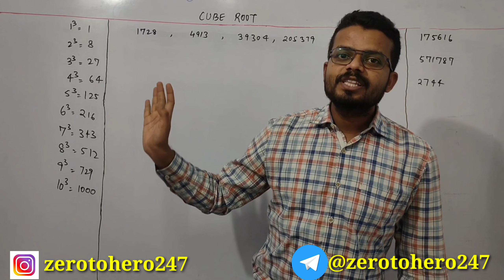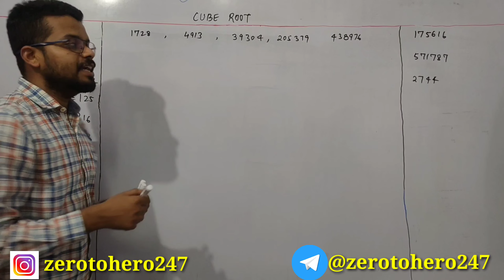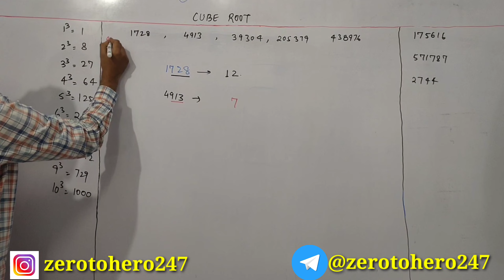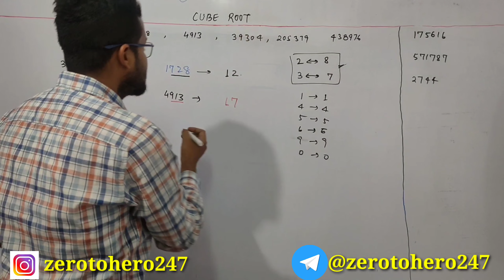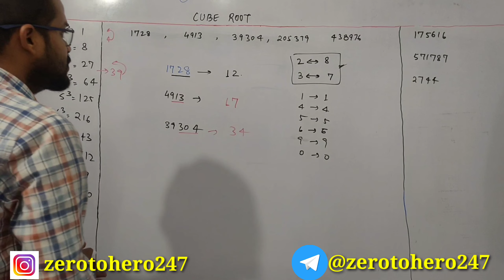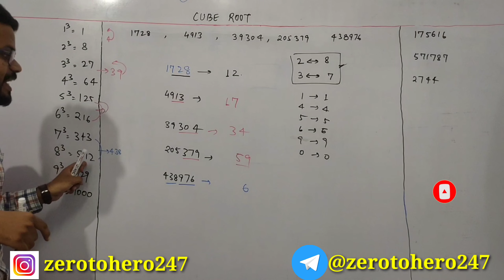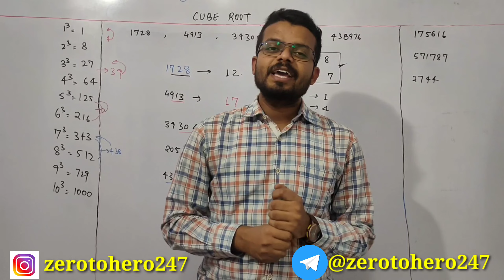Short trick to find cube root of any perfect Cube || घनमूल || Maths || by Sourav_sir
welcome to Zero to Hero 247

This is the video of short trick to find cube root of perfect cube. In this video I have explained how to find cube root of any perfect cube number, which is helpful for fast your speed during calculation in the examination hall, either it is any competitive exam like Navodaya,Sainik school, Army school,NTSE, Olympiad, KVPY,NDA, NA, CDS, SSC, RAILWAY, BANKING etc or class 5th,6th,7th,8th,9th,10th,11th as well as 12th.

Through this channel I only want to make the education in backward areas free and for everyone because in Backward areas there is very weak internet connection due to this it is impossible to attend online classes all the time. so this video will help you to clear all your doubts at anytime on your fingertips. This is selfless service for the society so that they can dream big and achieve big.

so Please everyone Share the video as much as you can so that everyone get benefited from this.